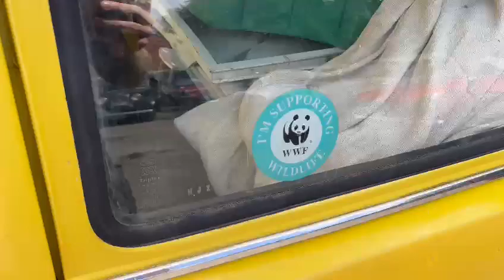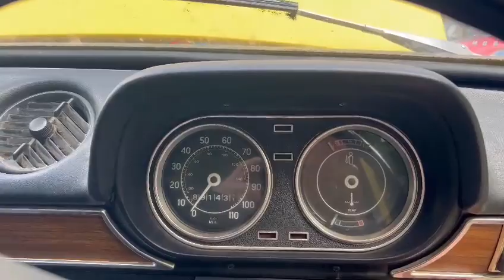1975 FORD ESCORT 1300 L | MATHEWSONS CLASSIC CARS | 1 & 2 SEPTEMBER 2023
1975 FORD ESCORT 1300 L | MATHEWSONS CLASSIC CARS | 1 & 2 SEPTEMBER 2023